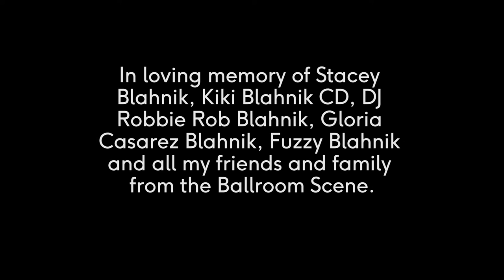Jay Blahnik- "Give Me Dat" Featuring Fuzzy Blahnik (Music Video)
Video Directed by Matt Salamone
Video Editing by Adam Greenberg
DazHype Remix by Dazario Bjorlie
Original Song Written by Jay Blahnik & Produced by Whey Cooler and Jay Blahnik

“Give Me Dat” is the 4th official single from the 2014 Boom Box LP. This music video is in loving memory of M. Lee (Overall Mother, Stacey Blahnik), Robert Burns (DJ Robbie Rob Blahnik), Bernadine Casseus (KiKi Blahnik CD), Gloria Casarez (Founding Blahnik Board Member), and Lawrence Frazier (Fuzzy Blahnik).